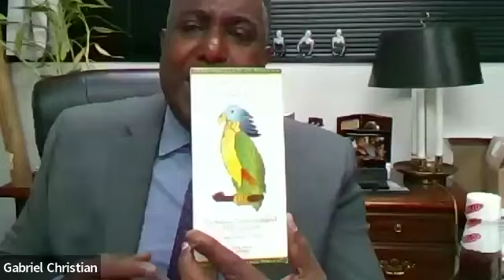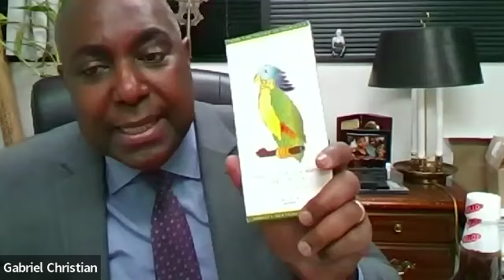Dominican Educators Remember - MacDonald Alexander DGS Principal & Esther Alexander- LaPlaine School